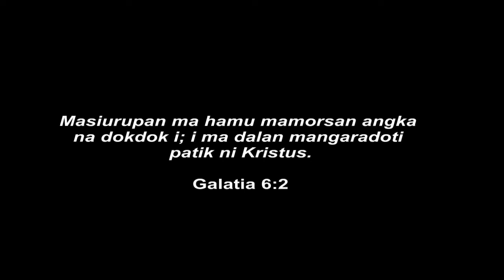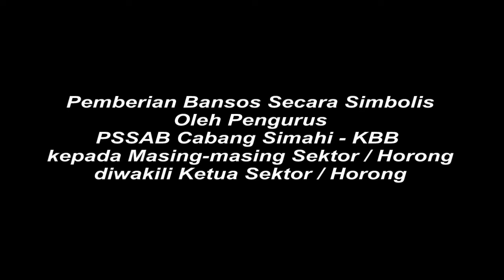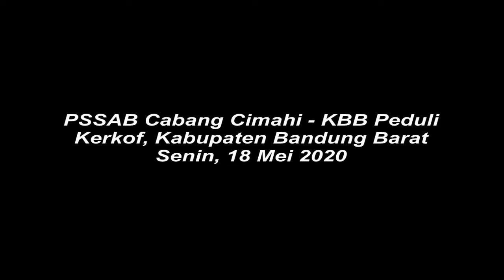PSSAB Cabang CImahi KBB Peduli - Berbagi Kasih kepada Anggota Punguan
Masiurupan ma hamu mamorsan angka na dokdok i; i ma dalan mangaradoti patik ni Kristus (Galatia 6:2)

PSSAB Cabang Cimahi KBB Peduli 2020
Bansos Dari Punguan untuk Anggota.
KBB, Senin 18/5/2020

PH PSSAB Cabang Cimahi KBB memberikan Bansos secara simbolis kepada Ketua Sektor / Horong (Mewakili) selanjutnya akan disalurkan langsung kepada anggota punguan yang membutuhkan sesuai data yg diterima.